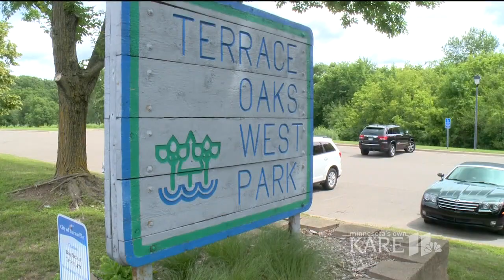Burnsville Police searching for tree vandals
The City of Burnsville says at least four black cherry trees in Burnsville's Terrace Oaks Park were "girdled." That means rings of bark were stripped from around the tree, which will gradually kill the tree over a year or longer.